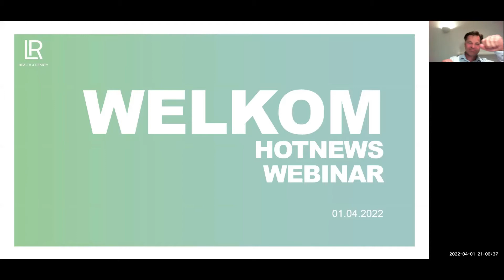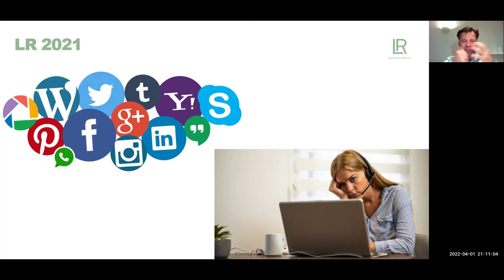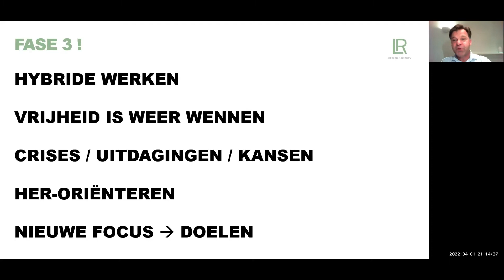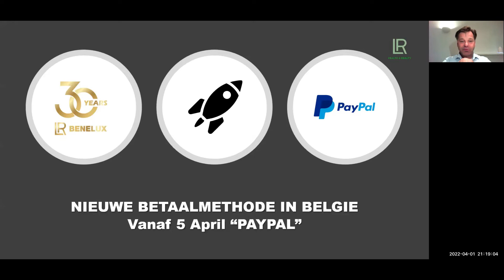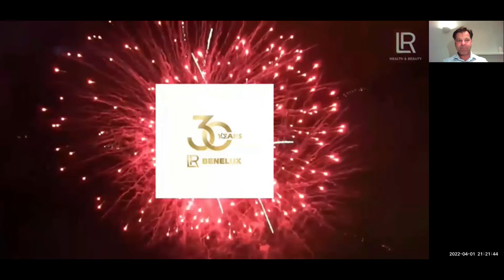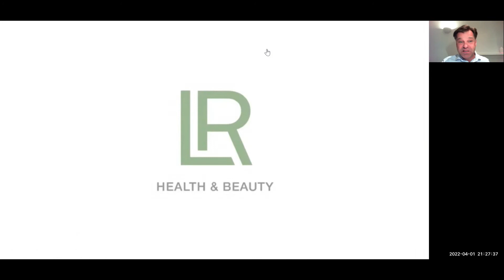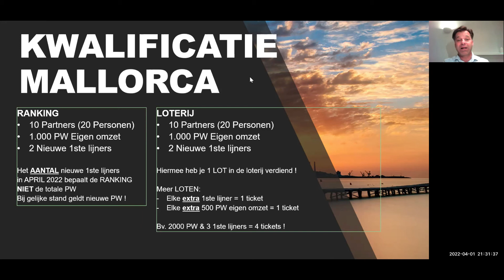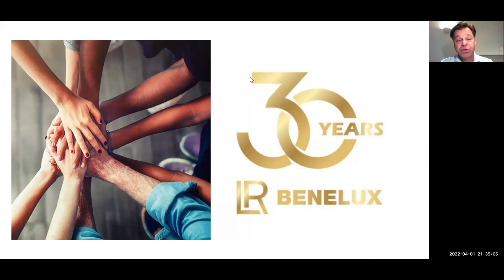HOTNEWS WEB INAR 1 april 2022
HOT NEWS van LR Health and beauty BENELUX
ACTIE voor de maanden APRIL, MEI en JUNI

TOP aanbieidng om te starten vanaf €150,-
TOP BOOTCAMP op MALLORCA voor 40 partners in de BNL